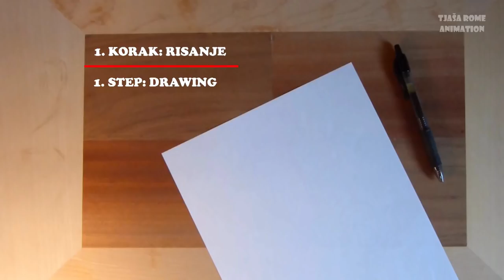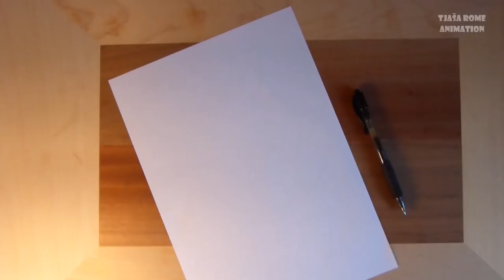DIY - Christmas Crib made of Paper (Merry Christmas)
DIY - Christmas Crib made of Paper (Marry Christmas)

Author: Tjaša Rome